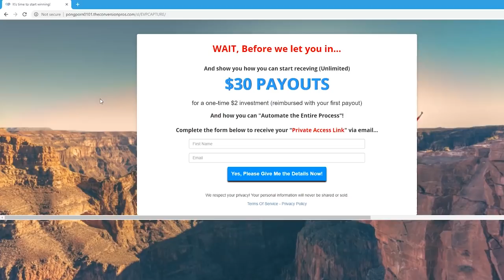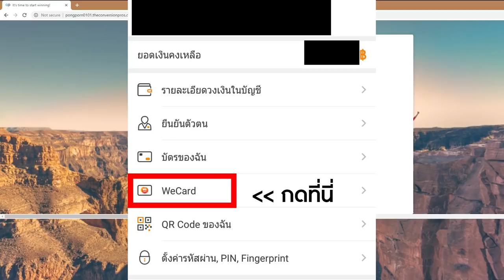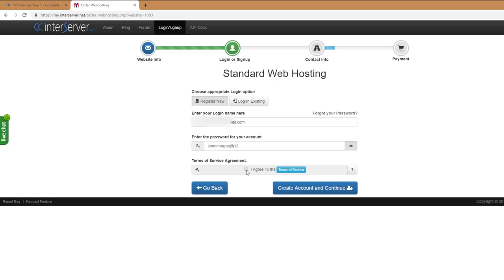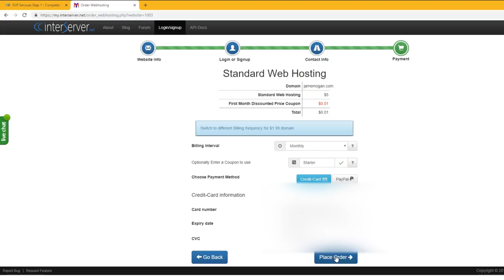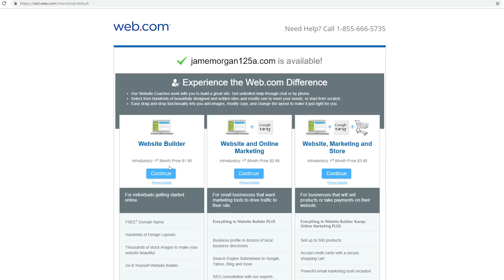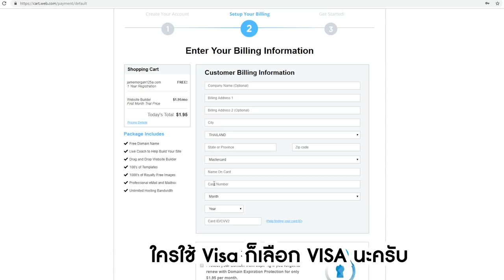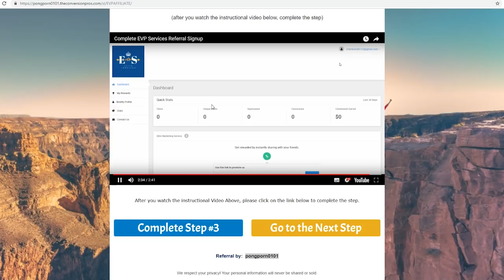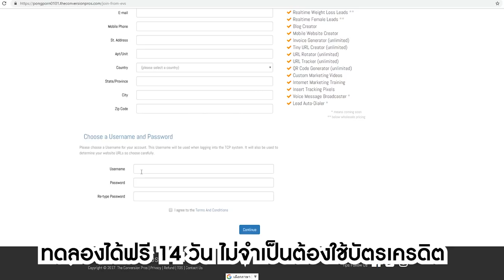วิธีการสมัครสมาชิก Elite Viral Services - โดย MJ OPO (อ่านคอมเม้นต์เพื่อประโยชน์ของตน)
⏩ ⏩ การหาเงินออนไลน์อันดับ 1 ที่ผมแนะนำ สมัครวันนี้เพื่ออนาคตที่ดีและมีเงินใช้ : )

งาน Elite Viral Services (EVS) ตัวนี้เป็นงานที่เปิดตัวมาใหม่
แต่ถือว่าเหมาะสมและน่าทำงานด้วยเป็นอย่างยิ่ง
เพราะตัว EVS ได้เข้าร่วมเป็น Affiliate กับทาง Interserver.net และ Web.com  ซึ่งถือได้ว่าเป็น 2 สุดยอดเว็ปผู้ให้บริการในการช่า Hosting มาอย่างยาวนานถึง 20 ปี (ตั้งแต่ปี 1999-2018)

รายละเอียดเพิ่มเติม ฟังในคลิป.

eliteviral
elite viral
eliteviralservices
elite viral services
Elite Viral Services